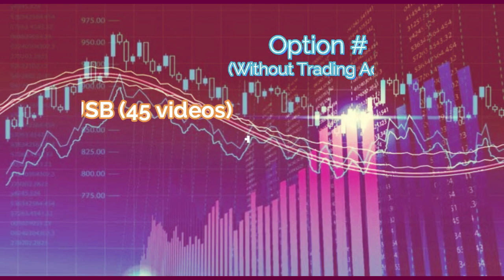Learn Technical Analysis (Video , PDF and Strategy)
Learn Technical Analysis to win in Share market , trading in NSE , MCX, Currency market. Learn Technical Analysis using Trends, Candlestick Charts ,Technical Indicators, Price action theory, Harmonic Patterns, Breakouts, Fibonacci Ratios, Oscillator, Strategies for option trading, Trading Psychology , Risk Management, Fundamental Analysis, Commodity Trading.